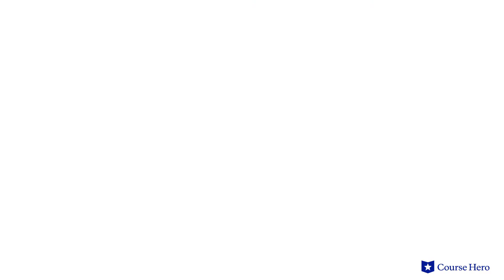The Jungle by Upton Sinclair | Chapter 12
Summarize videos instantly with our Course Assistant plugin, and enjoy AI-generated quizzes Upton Sinclair's The Jungle explained with chapter summaries in just a few minutes!

Course Hero Literature Instructor Russell Jaffe provides an in-depth summary and analysis of Chapter 12 of Upton Sinclair's novel The Jungle.

Download the free study guide and infographic for The Jungle

Upton Sinclair's novel The Jungle details the horrendous conditions endured by the American immigrant working class in the early 20th century.

Jurgis Rudkis, a Lithuanian immigrant, moves with his family to Chicago, where he finds work at a meatpacking plant. As The Jungle unfolds, however, the family is slowly destroyed by the evils of capitalism, as Packingtown affects each of them differently.

He marries his fiancée Ona in a lavish traditional ceremony that depletes the family's savings. When illness and death strike the family, it becomes apparent that their meager nest egg will be insufficient to support them.

Ona turns to prostitution and Jurgis is imprisoned when he assaults the man who has been exploiting her. She later dies in childbirth and Jurgis must support his remaining relatives through a series of other low-paying, menial jobs.

He eventually turns to an itinerant existence and ultimately finds solace in the nascent socialist movement of the time.

Socialist Upton Sinclair’s The Jungle was first published in 1906. Seeking to expose the terrible working conditions of immigrants, Sinclair went undercover in Chicago's meatpacking district in 1904. Using this firsthand knowledge, Sinclair self-published The Jungle to widespread acclaim and outrage that helped inspire a meat inspection law and the Pure Food and Drug Act of 1906.

The novel The Jungle contains many important themes, including capitalism, as Sinclair saw capitalism as the root of all evil; the futility of trying, as no matter how hardworking and honest immigrants are, they remain poor and oppressed; and the American dream, as Jurgis and his family come to America naively and become disenchanted after horrific losses.